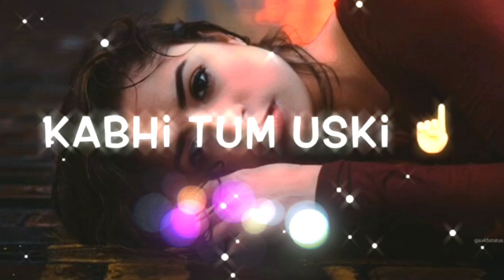New Romantic Shayari WhatsApp Status💞 Video 2021 |🔥Attitude Shayari Status |Tik Tok Shayari